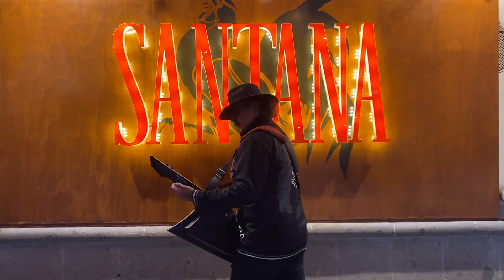Tributo a Carlos Santana